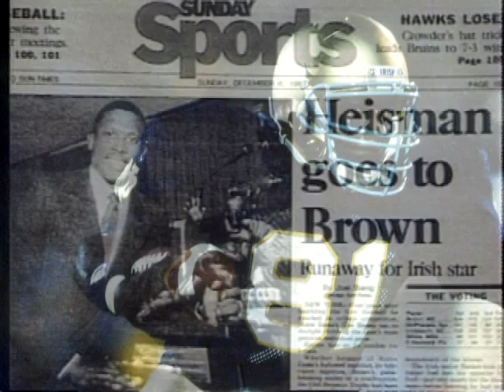#12 1987: Notre Dame 31 Michigan State 8 - Notre Dame Golden Moments